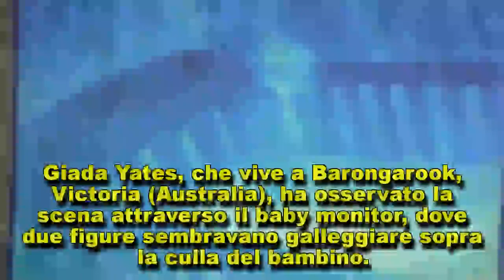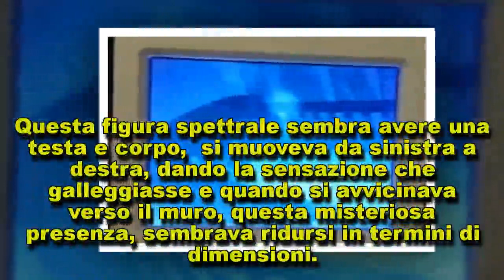Una madre registra la presenza di due “entità” che interagiscono con il figlio mentre dormiva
Una madre sostiene di aver catturato il momento inquietante in cui due “entità” misteriose, interagivano…